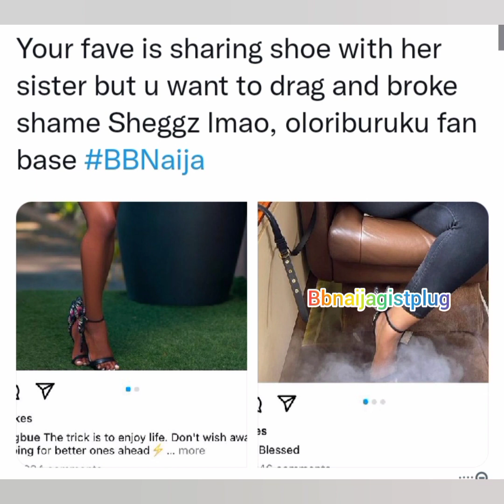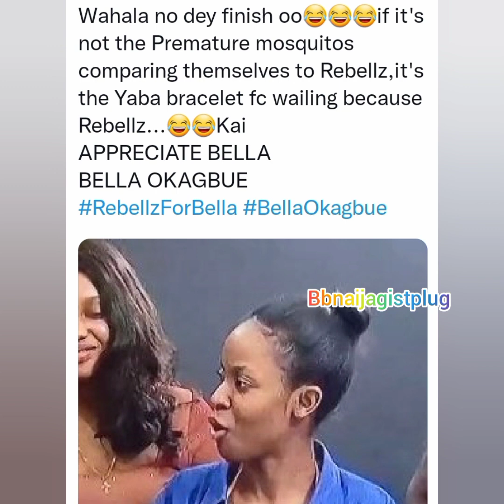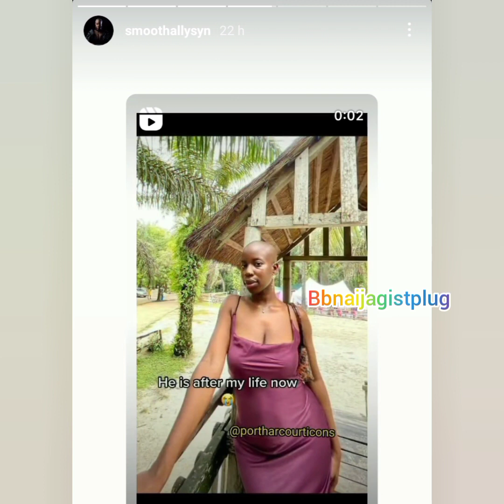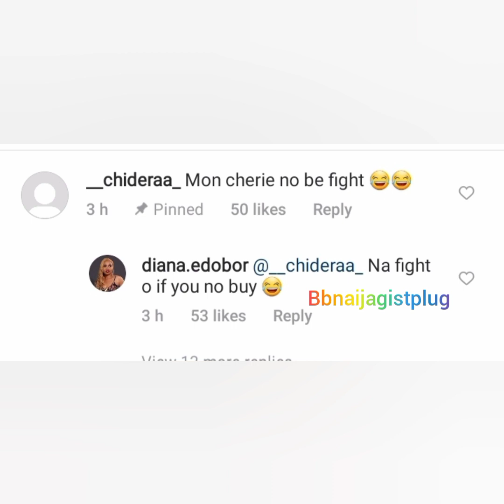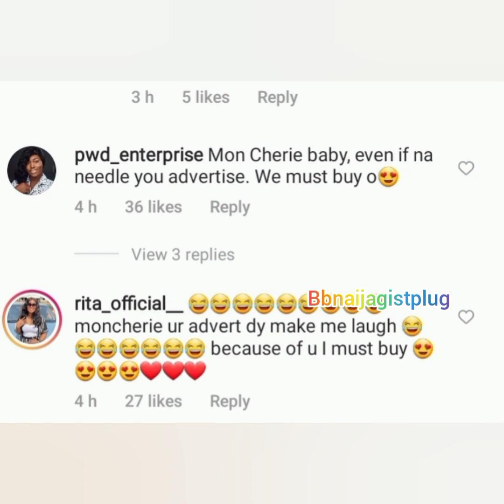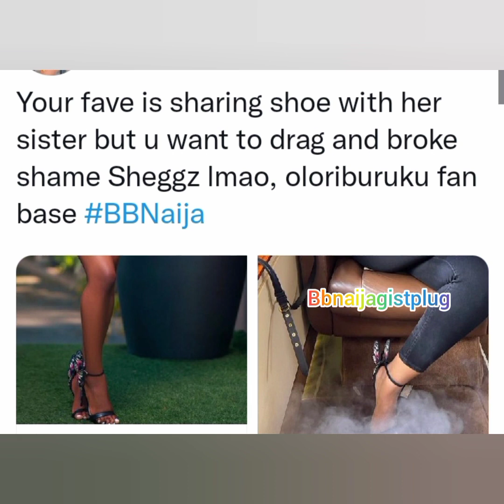Bella In Trouble Over Gifts🙆‍♂️ || Adekunle and Daniella New Ship💖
this video is about how fans dragged Big brother naija Bella over gifts. And Adekunle and Daniella getting to know eachother better

Bbnaija Season 7 (2022) is here💃🎊, the theme of the season is "Level Up" I promise to bring the latest and exciting updates on a daily basis.

The names of the 24 BBnaija 2022 LEVEL UP housemates Are:
LEVEL 1 HOUSEMATES:- BELLA, ELOSWAG, DOYIN, ADEKUNLE, ALLYSYN, DOTUN, CHOMZY, GIDDYFIA, DIANA, HERMES, CHI CHI, SHEGGZ, RACHEL AND DEJI.

 LEVEL 2 HOUSEMATES:- BEAUTY, ILEBAYE, KHALID, CYPH, AMAKA, KESS, DANIELLA, PHARMSAVI, PHYNA, BRYANN, CHRISY O, CHIZZY, MODELLA.